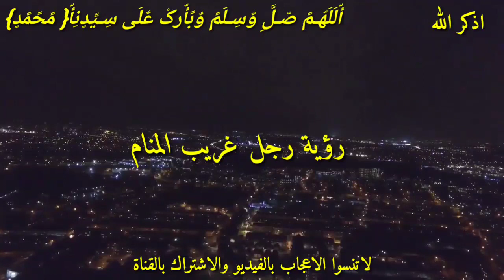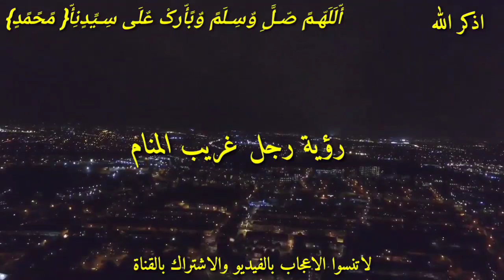اذا انعم الله عليك بهذه الرؤيه فابشر!!! رؤيه رجل غريب في المنام من افضل الاحلام التي تدل على الفرج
رؤيه رجل غريب في المنام تفسير رؤيه رجل غريب في المنام هل تعلم ان هذه الرؤيه تدل على تحقيق امنيه غاليه ابشر لو رايت هذه الاحلام في المنام فهي بشاره وعلامه على الفرج القريب والفرح القادم رؤيه رجل غريب يبشرك في المنام رؤيه رجل غريب في منام العزباء رؤيه رجل في منام المراه المتزوجه
رابط الانتساب في القناة والحصول على مزايه حصريه 👇👇👇